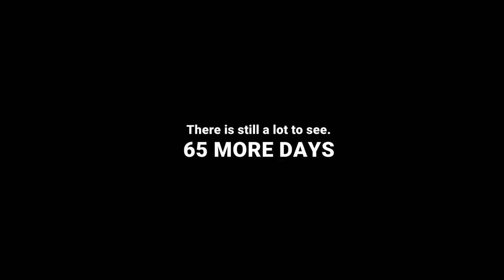AQUASCAPING | 01-25 DAYS | TRY TO MAKE AQUASCAPING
AQUASCAPING without filter, CO2 etc
01-25 DAYS | TRY TO MAKE AQUASCAPING